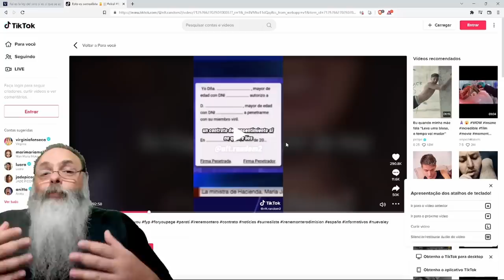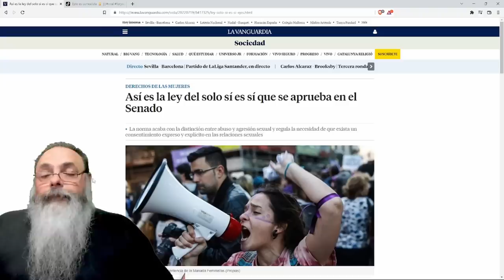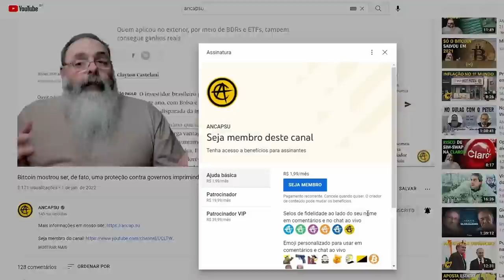ESPANHA passa lei "APENAS SIM É SIM" que ACABA com PRESUNÇÃO de INOCÊNCIA para HOMENS